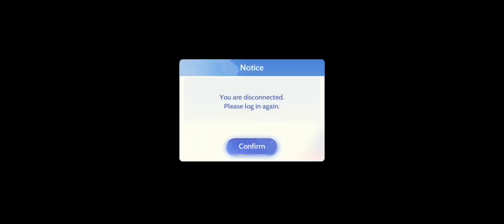Ragnarok Origin Global - The Damage is Unreal!